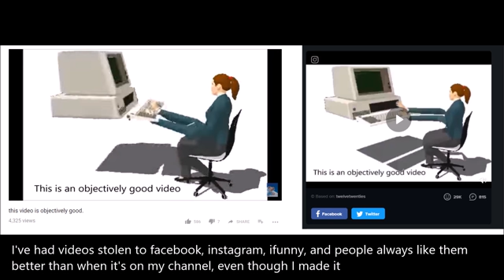When ifunny steals your video twice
the only annoying thing is that people complain about my videos on my channel and try to control my channel, and they love my videos on other websites.